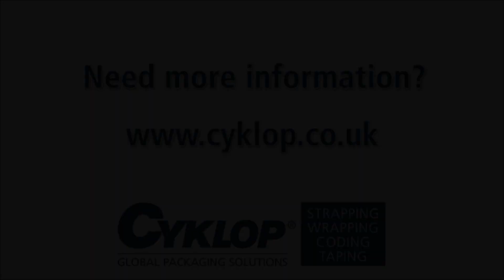Máy Quấn Màng Co Pallet Bán Tự Động Di Động (Semi-automatic stretch wrapping) - UNICOM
Máy Quấn Màng Co Pallet Bán Tự Động Di Động (Semi-automatic stretch wrapping) ứng dụng cho công tác đóng gói màng co PE pallet hàng hóa.
Vị trí kiện hàng đứng im, máy quấn xoay quanh mẫu hàng
- Thời gian thi công nhanh chóng với cả các mẫu hàng cho chiều cao khoảng 2m hơn
- Thông số chi tiết vui lòng liên UNICOM JSC để được tư vấn
-  CÔNG TY CỔ PHẦN ĐẦU TƯ VÀ PHÁT TRIỂN UNICOM
- Số 42, ngõ 61 Cổ Linh, Thạch Bàn, Long Biên, Hà Nội.